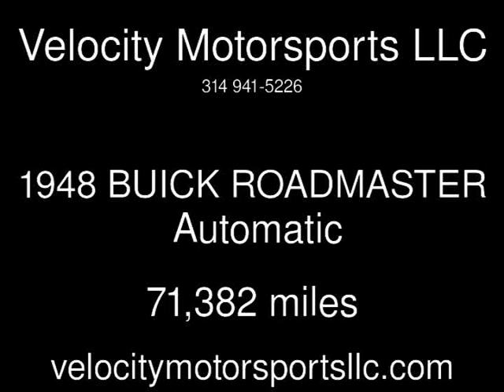1948 BUICK ROADMASTER Used Cars - St. Louis,Missouri - 2015-04-03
See more details about this used car This 1948 BUICK ROADMASTER with 71,382 miles is for sale at Velocity Motorsports LLC.